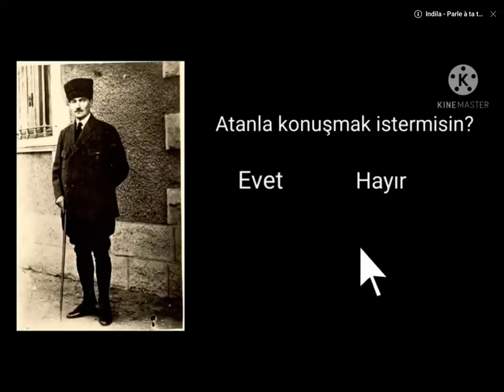ÖZÜR DİLERİZ ATAM VİDEOLARI PART #3 (VİDEOLAR BANA AİT DEĞİL)